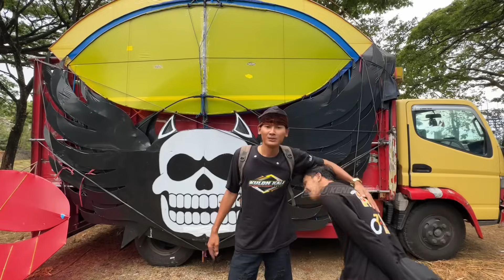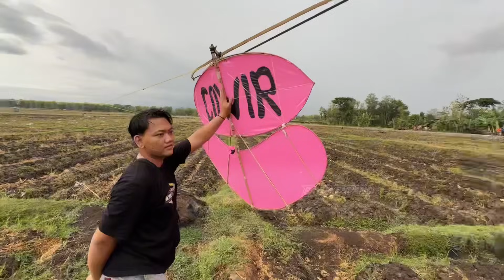Kopdar Di Maguwan Sambit Ponorogo Gagal Total Gara-gara Zulfa lanang Ra adus 🤣 piye Iki.‼️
LAYANGANBIGSIZE

Semoga kalian terhibur dengan konten kami, sehat selalu ya teman-teman, banyak rezeki, Aamiin.
Matursuwun..